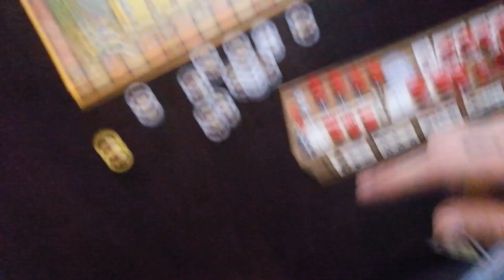Hunsa Teutonica [รีวิว]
คลิปตัดอีกแล้ว เลยขอเพิ่มเติมตรงนี้แล้วกัน ให้คะแนน 7/10 ค้าบ สนุกมากหากทุกคนเล่นเป็น พอเจอคนเล่นใหม่แล้วไม่ค่อยสนุกเท่าไหร่ เพราะเกมนี้สนุกตรงเฉือนกันไปเฉือนกันมา ระยะเวลากำลังดี ไม่นานเกินไป ตัดจบง่ายและอิ่ม มีทางเลือกให้เล่นหลากหลายมาก แม้จะมีแต่แมพตัวหลักแต่ก็ไม่เบื่อเลยเพราะได้ลองทำไรใหม่ๆ แนะนำครับ ขอบคุณเกมจากคุณ @Wasin Thamnupornphan ด้วยค้าบ